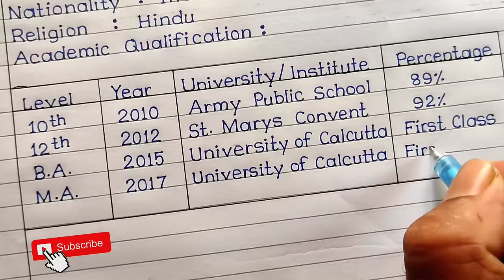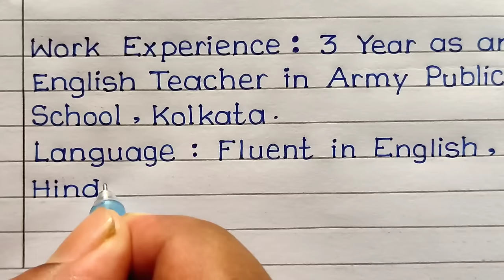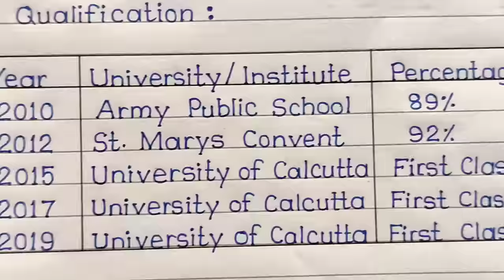How To Write A Resume | CV In English | How To Write A Curriculum Vitae | English Writing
Hello Friends,
In this video we will learn how to write a resume in english with my beautiful and print ✍️ handwriting.

lot of ❤️❤️❤️